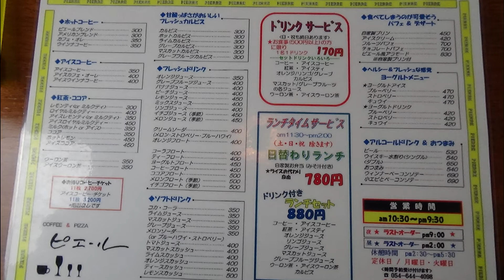ピーエル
２０２０年10月２日
藤枝市にある喫茶店ピーエルに
行きました。
喫茶店でありながら食事メニューが豊富にあって、食事の量が普通にたのんでも他店の大盛りの基準ででてきます。
以前の動画を作り直しました。